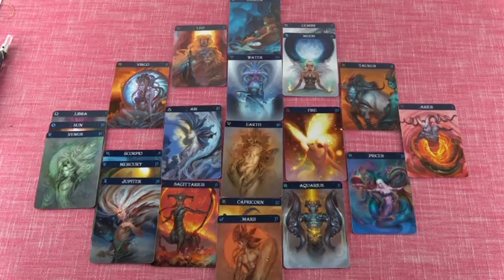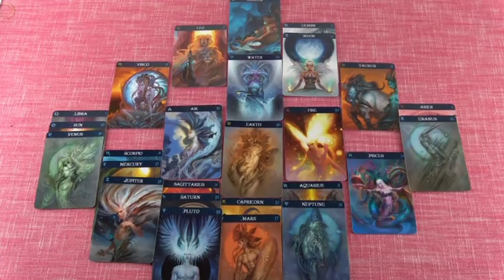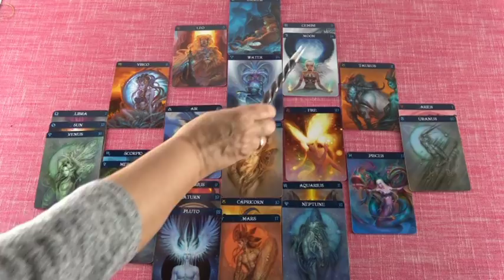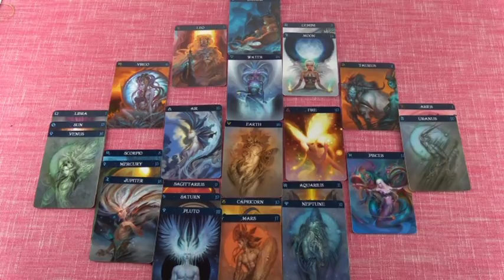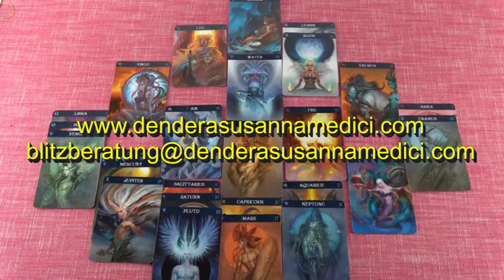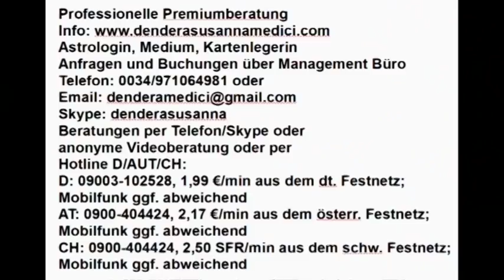Vedisches Tageshoroskop: 29.10.2018 (Montag)